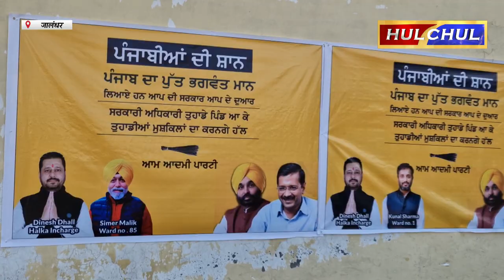Hulchul TV :पंजाब सरकार की ओर से ‘सरकार आपके द्वार’ मुहिम संबंधी कैंप का आयोजन